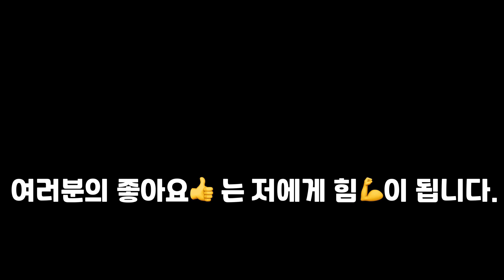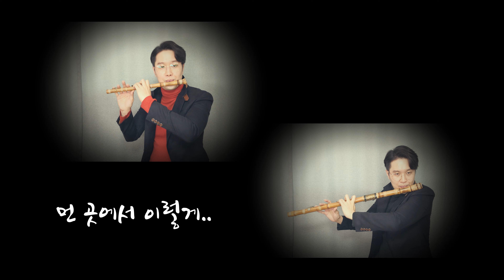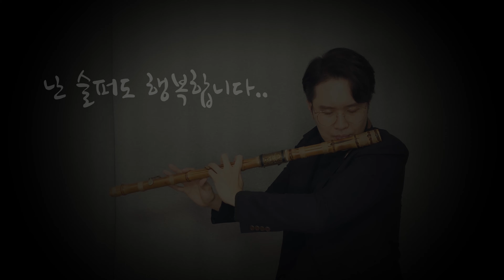[OST] 그런 사람 또 없습니다 - 이승철 / 슬픔보다 더 슬픈 이야기 / 목소리 보다 더 감미롭게 / 슬픔을 쥐어짜듯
안녕하세요~ 대금부는 춘향입니다^^
오늘 곡은 저의 어머니가 꼭 해달라고 6개월 전 부터 신청곡을 넣어주셨는데..
이 곡을 인제야 하게 되었네요..(사실 잊고 있었네요^^;;)
대금의 소리는 부드럽고 산뜻하기도 하고, 시원스럽게도 하며, 애절하다보니 이런 말라드가 참 잘어울리는거 같아요. 제가 발라드를 좋아하다보니 더 그렇게 느끼는거 같습니다 ㅎㅎ
날씨가 이제는 너무 춥네요 ㅠ 겨울준비 다들 잘 하셨는지요??
그럼 영상 끝까지 보아주시고 여러분의 좋아요는 저에게 힘이 됩니다^^감사합니다~